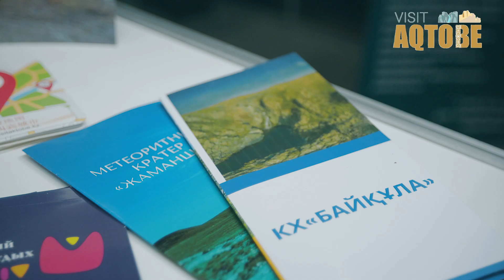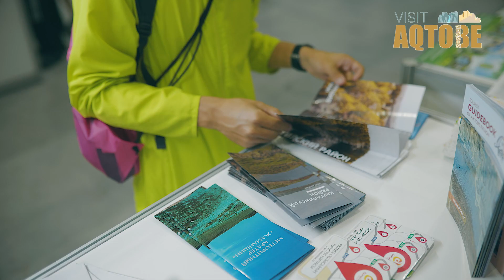QAZAQSTAN LIVE FEST фестивалі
QAZAQSTAN LIVE FEST фестивалі өтті.

Прошел фестиваль QAZAQSTAN LIFE FEST.